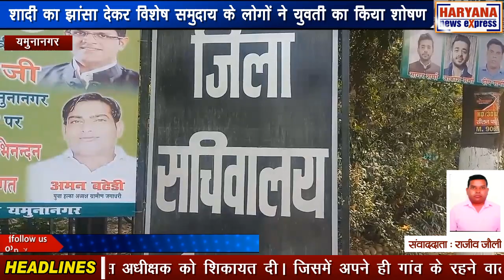यमुनानगर : शादी का झांसा देकर विशेष समुदाय के लोगों ने युवती का किया शोषण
शादी का झांसा देकर बिलासपुर की रहने वाली एक युवती के साथ परिवार के कई लोगों ने मिलकर दुष्कर्म किया और कहा कि अब यह संबंध तुम्हें हमारे साथ सारी उम्र बनाने पड़ेंगे। यह आरोप लगाते हुए बिलासपुर के एक गांव की एक युवती ने जिला पुलिस अधीक्षक को शिकायत दी। जिसमें अपने ही गांव के रहने वाले विशेष समुदाय के युवाओं के ऊपर जबरन संबंध बनाने के आरोप लगाए। 3 महीने पहले महिला थाने में युवती की शिकायत पर अब तक कोई कार्रवाई नहीं हुई है जिसके चलते वह आज पुलिस अधीक्षक को मिली। आपको बता दें कि 4 दिसंबर 2021 को बिलासपुर के एक गांव की रहने वाली युवती ने अपने ही गांव के विशेष समुदाय के लोगों पर यह आरोप लगाया था कि एक युवक उसकों शादी का झांसा देकर अपने साथ ले गया और उसके बाद उससे नाजायज संबंध बनाने लगा। इतना ही नहीं उसने अपने ही परिवार के कुछ लड़कों को बुलाकर उनके साथ भी अवैध संबंध बनाने पर मजबूर किया। जिसको लेकर युवती ने इन सभी की शिकायत महिला थाना यमुनानगर की। लेकिन 3 महीने बीत जाने के बाद भी कोई सुनवाई नहीं हुई। जिसके बाद पीड़िता आज पुलिस अधीक्षक के दरबार में पहुंची और शिकायत देते हुए इंसाफ की गुहार लगाई। जिस पर पुलिस अधीक्षक ने जल्द ही इंसाफ मिलने का आश्वासन दिया। वहीं पर युवती ने आरोप लगाते हुए कहा कि उसके गांव के विशेष समुदाय का एक लड़का उसको नशीला पदार्थ सुंघा कर अपने साथ ले गया और चाकू की नोंक पर उससे गलत काम करता रहा। इसके दौरान जब उसने विरोध किया तो उसने अपने परिवार के कुछ साथियों के साथ भी जबरन नाजायज संबंध बनवाए। युवती ने आरोप लगाते हुए कहा कि वह उसको धंधा कराने के लिए उठाकर लेकर आया था। पीड़िता ने बताते हुए कहा कि उसको जल्द से जल्द इंसाफ मिले और आरोपियों को सजा।